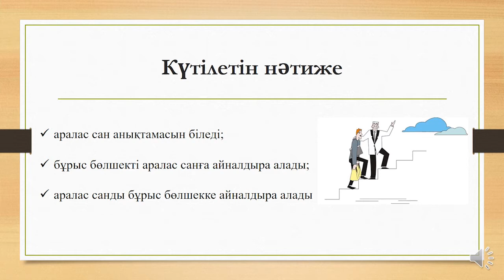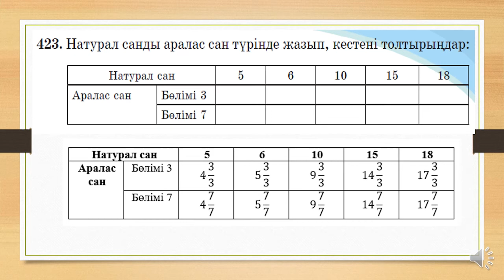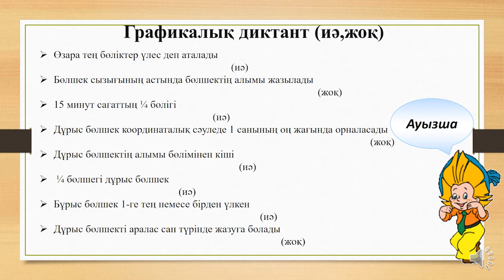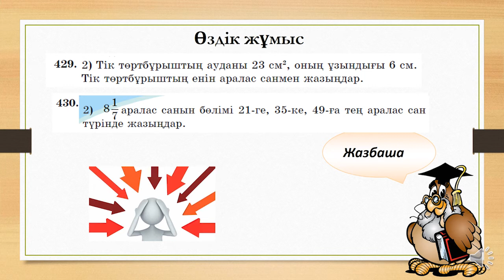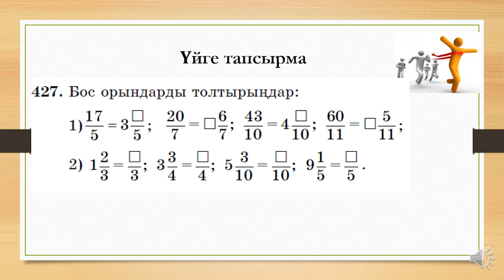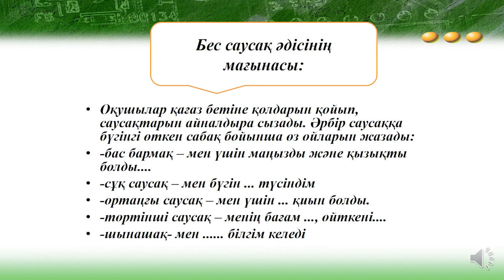I тоқсан математика 5 сынып 35 сабақ